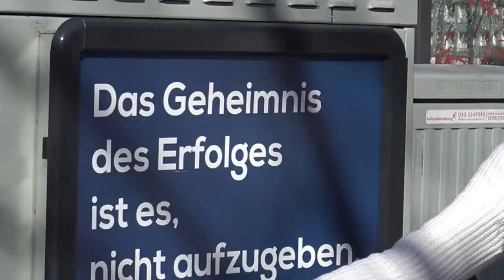Trailer LISZT DEBUT - ALBUM, Pianistin Julia Hermanski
Franz Liszt Piano Works

1     Tannhäuser-Ouvertüre

2     O du mein holder Abendstern

      Consolations - Six pensées poétiques
3    Andante con moto
4    Un poco piu mosso
5    Lento placido
6    Quasi Adagio
7    Andantino
8    Allegretto sempre cantabile

9    Ballade No. 2

10 Ständchen, Leise flehen meine Lieder

Julia Hermanski, piano